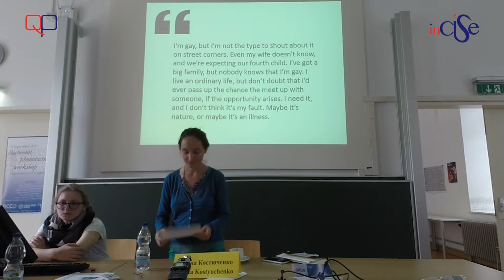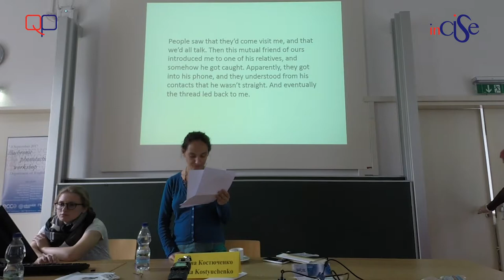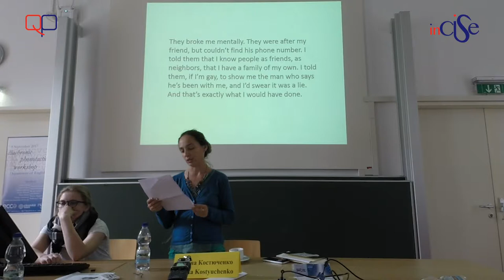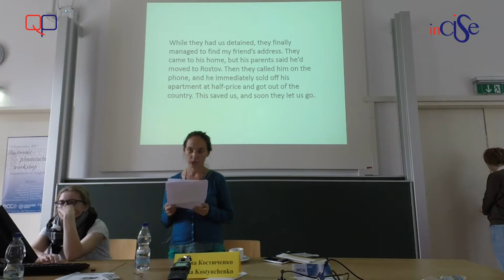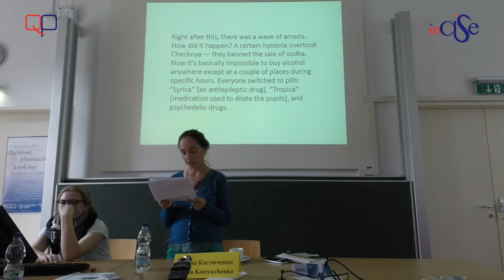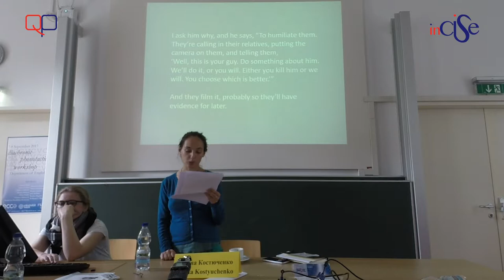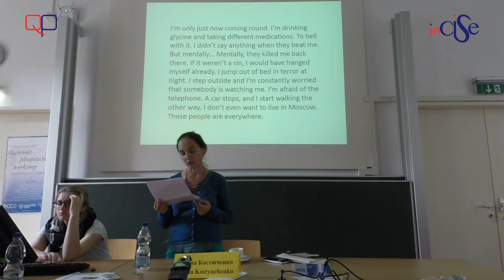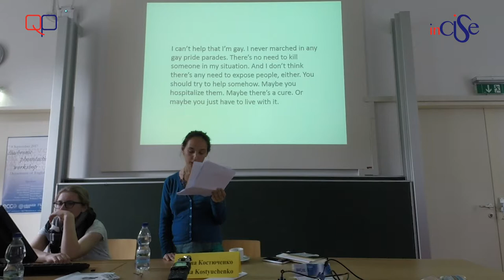Chechnya: Monologue of a Survivor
QP8 talk by Elena Kostyuchenko